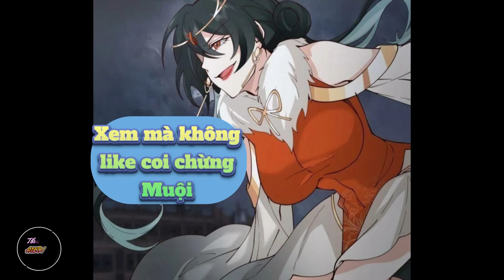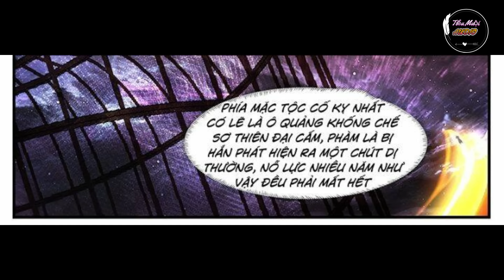Main Phế vật 3 năm- Lột xác trên con đường thành cường giả- Phần 215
Tổng Hợp Review : Main Phế vật 3 năm- Lột xác trên con đường thành cường giả- Phần 215
Review truyện  : Võ Luyện Đỉnh Phong
Chap :
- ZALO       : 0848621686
Donate ủng hộ cho AD Trà Sữa: Momo :  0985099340, , Momo: 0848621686 VietTinbank:  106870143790
 (Phạm Thị Lan)
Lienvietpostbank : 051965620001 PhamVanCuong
Cảm ơn mọi người!
- Danh Sách Review truyện hay
Hệ Thống Tu Luyện Võ Đạo Phân làm:
Bên trong Càn Khôn:
 + Thối Thể Cảnh: Tầng 1 - Tầng 9,
+ Khai Nguyên Cảnh: Tầng 1 - Tầng 9,
+ Khí Động Cảnh: Tầng 1 - Tầng 9,
+ Ly Hợp Cảnh: Tầng 1 - Tầng 9
 + Chân Nguyên Cảnh: Tầng 1 - Tầng 9,
 + Thần Du Cảnh: Tầng 1 - Tầng 9, .
+ Siêu Phàm Cảnh: Chia làm 3 tầng,
+ Nhập Thánh Cảnh: Chia làm 3 tầng
+ Thánh Vương Cảnh: Chia làm 3 tầng
+ Phản hư Cảnh : chia làm 3 tầng
 + Hư Vương Cảnh: Chia làm 3 Tầng
+ Đạo Nguyên Cảnh: Chia làm 3 tầng,
+ Đế Tôn Cảnh: Chia làm 3 tầng,
 Có hai loại xưng hô: - Ngụy Đế
                                      - Đại Đế
Bên ngoài Càn Khôn:
+ Nửa bước Khai Thiên: .
+ Khai Thiên Cảnh:  Chia làm cửu phẩm: Hạ Phẩm ( Chân Quân ): Nhất Phẩm – Nhị Phẩm – Tam Phẩm. Trung Phẩm ( Thiên Quân ): Tứ Phẩm — Ngũ Phẩm – Lục Phẩm.
Thượng Phẩm ( Thần Quân) : Thất Phẩm – Bát Phẩm – Cửu Phẩm.
Danh sách 9 bà vợ của Anh Khai:
Vợ Cả : Tô Nhan
2- Hạ Ngưng Thường
3- Phiến Khinh La
4- Tuyết Nguyệt
5- Chúc Tình
6- Ngọc Như Mộng
7- Cơ Dao
8- Khúc Hoa Thường
9- Đào Lăng Uyển
© Bản quyền thuộc về Tiểu Muội AUDIO
© Copyright by Tiểu Muội AUDIO ☞ Do not Reup